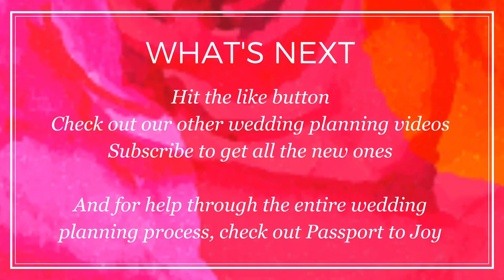The New Alternative Wedding: A Discussion with Cage & Aquarium (with tips on tech and safety)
Weddings have changed, they’re different now.  So, we’re talking about the new way to wed. What you need to know, what you can do, some DIY tips, the benefits, and how to keep your wedding safe.

And I’m bringing in some experts in their fields to help expand on these topics and provide additional planning tips around virtual, hybrid and micro and COVID weddings.

In today’s video, we’re talking with the lovely folks at Cage & Aquarium, a DJ and photography company.

Not in the Bay Area, but interested in working with us?

And if you need help through the entire wedding planning process, check out my online course, Passport to Joy

Because you deserve to enjoy your engagement, no matter what your budget is.